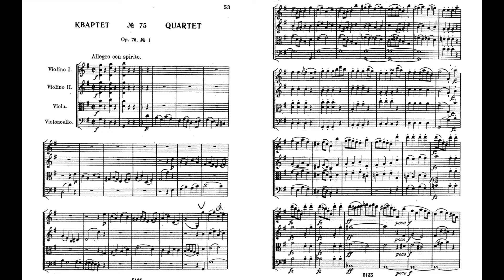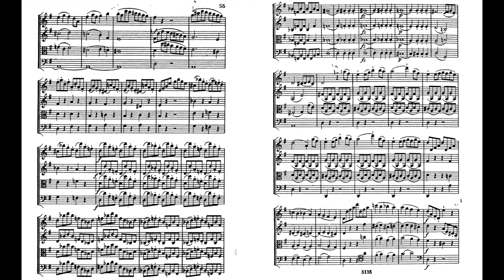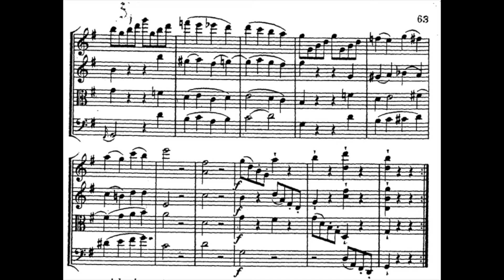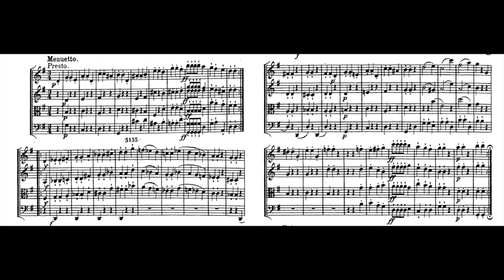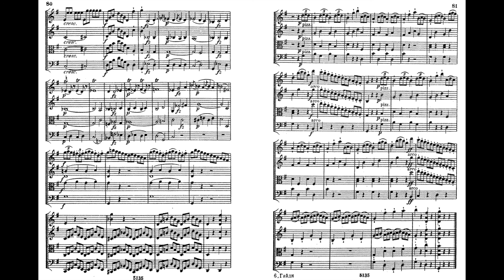Haydn String Quartet No.60 Op.76 No.1 Hob.III:75 海頓 絃樂四重奏 76-1 Score Sheet 譜 樂譜 乐谱 Partitura 【Kero】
Haydn String Quartet No.60 Op.76 No.1 Hob.III:75 FHE No. 40  in G major
海頓 絃樂 四重奏 第60號 作品76-1 G大調
海顿 絃樂 四重奏 第60号 作品76-1 G大调
Haydn Cuartetos de Cuerda No.60 Op.76  No.1 en sol mayor
ハイドン 弦楽四重奏曲 第60番 Op.76-1 ト長調

00:00 I Allegro con spirito
06:13 II Adagio sostenuto
13:39 III Menuetto. Presto
    14:29 Trio
16:07 IV Allegro ma non-troppo

    The six String Quartets, Op. 76, by Joseph Haydn were composed in 1797 or 1798 and dedicated to the Hungarian count Joseph Georg von Erdődy (1754–1824). They form the last complete set of string quartets that Haydn composed. At the time of the commission, Haydn was employed at the court of Prince Nicolaus Esterházy II and was composing the oratorio The Creation as well as Princess Maria Hermenegild Esterházy's annual mass.
    Although accounts left by visitors to the Esterházy estate indicate that the quartets were completed by 1797, an exclusivity agreement caused them not to be published until 1799. Correspondence between Haydn and his Viennese publishers Artaria reveal confusion as regards their release: Haydn had promised Messrs. Longman Clementi & Co. in London the first publishing rights, but a lack of communication led him to worry that their publication in Vienna might also be, unintentionally, their first appearance in full. In the event, their publication in London and Vienna was almost simultaneous.
    The Op. 76 quartets are among Haydn's most ambitious chamber works, deviating more than their predecessors from standard sonata form and each emphasizing their thematic continuity through the seamless and near-continual exchange of motifs between instruments. In addition to not using the expected sonata form in some of the string quartets' first movements, Haydn employs uncommon forms in other movements such as a canon, a fantasy and an alternativo. He also plays with tempo markings, key signatures and many sections emphasizing the viola and cello. Charles Burney wrote to Haydn praising these innovations:

      ...they are full of invention, fire, good taste, and new effects, and seem the production, not of a sublime genius who has written so much and so well already, but of one of highly-cultivated talents, who had expended none of his fire before.

The set is one of the most renowned of Haydn's string quartet collections.

No. 1
    This G major quartet is numbered variously as No. 60, No. 40 (in the First Haydn Edition (FHE) and No. 75 (in the Hoboken catalogue, where its full designation is Hob.III:75). It consists of four movements.
    Although its opening key signature indicates that the work is in G major, the quartet moves in and out of G minor and the last movement begins in the key of G minor.